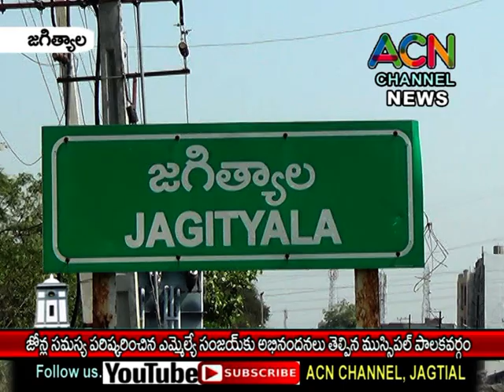జగిత్యాల పట్టణంలో జోన్ల సమస్య పరిష్కరించిన ఎమ్మెల్యే సంజయ్ కు అభినందనలు తెలిపిన మున్సిపల్ పాలకవర్గం